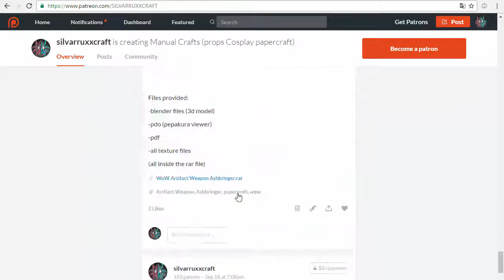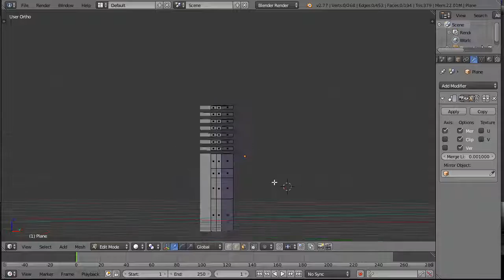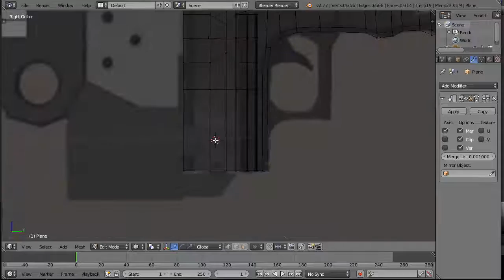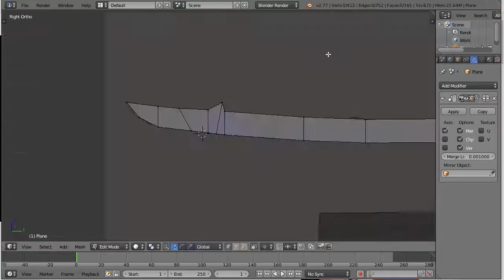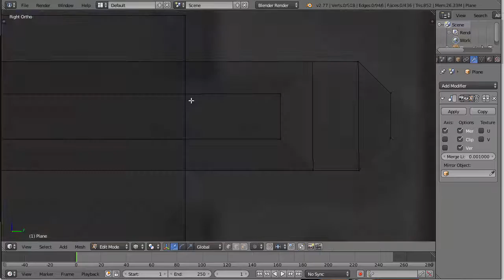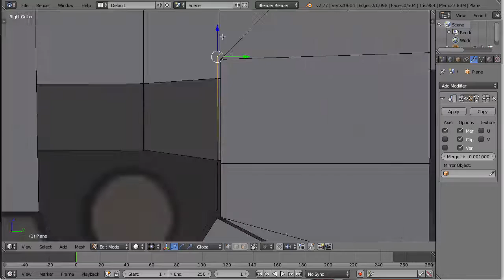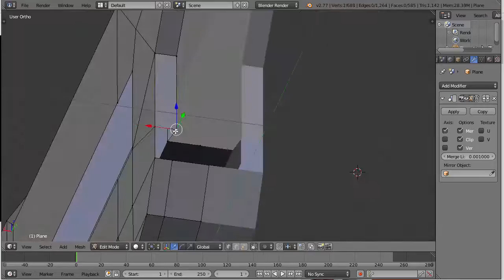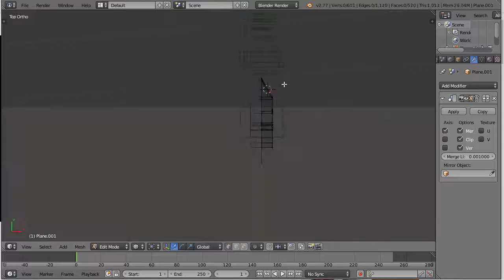RWBY Blake Belladonna Gambol Shroud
Width 3.6cm
Depth 65cm

Files provided:
-blender files (3d model)
-pdo (pepakura viewer)
-pdf
-all texture files
(all inside the rar file)

social links
follou me on Minds

song background image

programs used

blender 3d
Pepakura Designer 3
Pepakura Viewer 3
cutepdf writer
papercraft description wiki:
Paper craft is the collection of art forms employing paper or card as the primary artistic medium for the creation of three-dimensional objects. It is the most widely used material in arts and crafts. It lends itself to a wide range of techniques, as it can for instance be folded, cut, glued, molded, stitched, or layered. Papermaking by hand is also an important paper craft. Painting and calligraphy though they are commonly applied as decoration are normally considered as separate arts or crafts.

Paper crafts are known in most societies that use paper, with certain kinds of crafts being particularly associated with specific countries or cultures. In much of the West, the term origami is used synonymously with paper folding, though the term properly only refers to the art of paper folding in Japan. Other forms of paper folding include Zhezhi (Chinese paper folding), Jong-i.e.-jeop-gi, from Korea, and Western paper folding, such as the traditional paper boats and paper planes.

In addition to the aesthetic value of paper crafts, various forms of paper crafts are used in the education of children. Paper is a relatively inexpensive medium, readily available, and easier to work with than the more complicated media typically used in the creation of three-dimensional artwork, such as ceramics, wood, and metals. It is also neater to work with than paints, dyes, and other coloring materials. Paper crafts may also be used in therapeutic settings, providing children with a safe and uncomplicated creative outlet to express feelings.